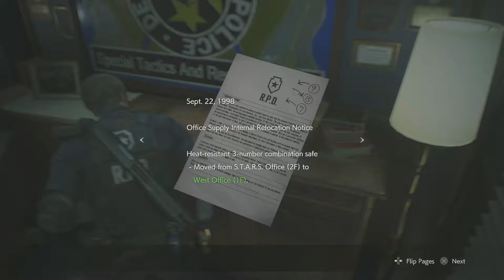Lickers! | Resident Evil 2 (Leon) Gameplay Walkthrough Part 4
Hello everyone hello and welcome to the next part of Leons story in Resident Evil 2. Here we meet the terrifying Lickers. with there tongue they could eat the leon booty like it's ada. speaking of ada.

Enter as either rookie cop Leon S.Kennedy or Claire Redfield as they fight for survival in a city overrun with terrifying zombies and monster as the uncover the truth behind the Raccoon City Incident

Stay Awesome!